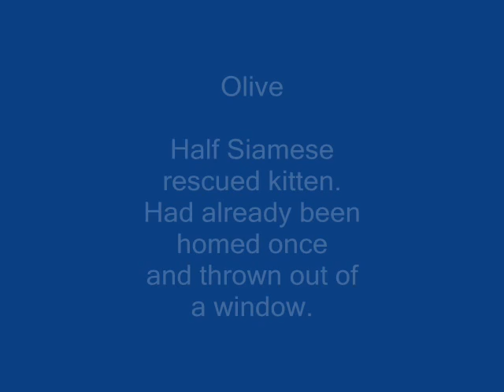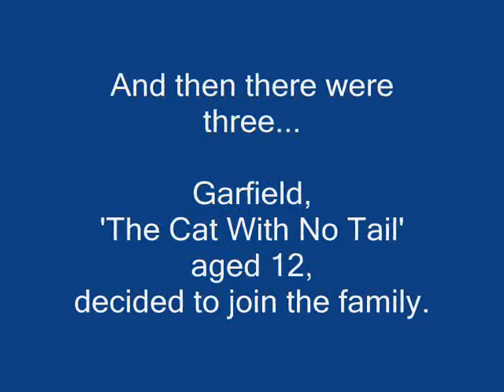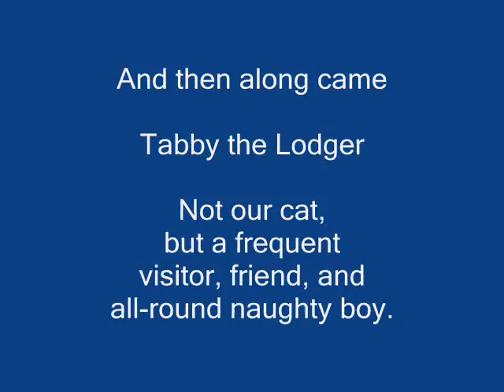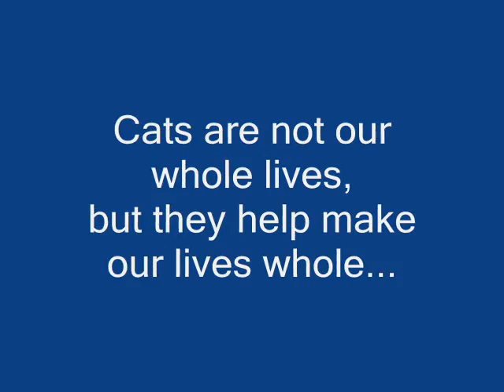My Feline Family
The cats in my life. Rest in Peace Garfield X